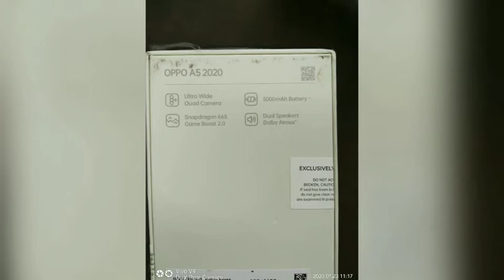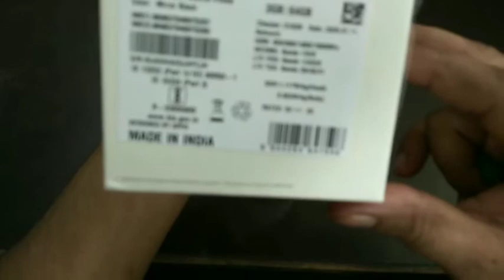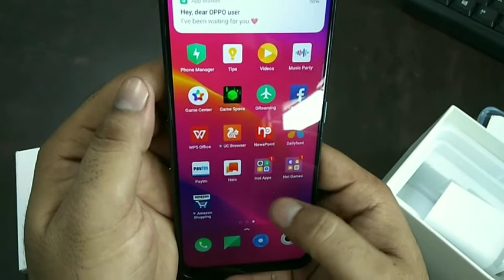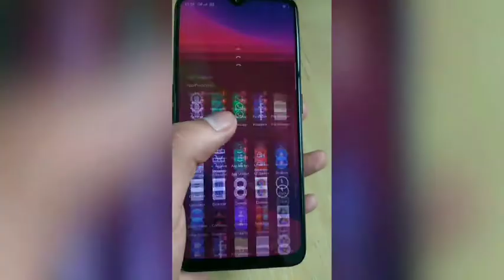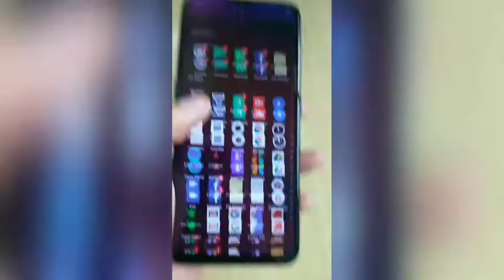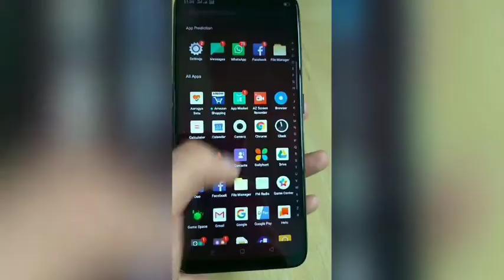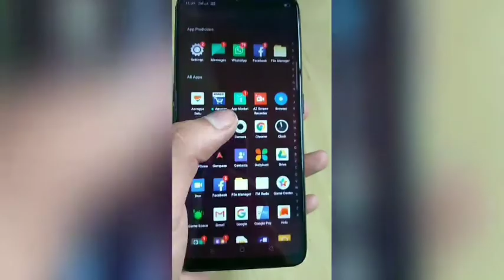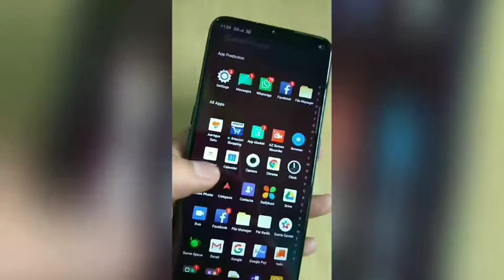Quick unboxing of Oppo A5 2020 !! Made in india tag on box!! Indian Gov.'s rule followed or not??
Namaskar dosto...  Aaj mene is video me Oppo A5 2020 ka unboxing kiya h,  1st look phone ka kaisa h aaiye dekhte h video me..
Me koi Chinese mobile ka promotion nahi kr raha,  sirf ek unboxing krke dikhaya h apko..
company likhti h made in india but kya wakai me phone india me ban rahe h janne k liye video dekhe..  Iske alawa humne ye bi test kiya ki Indian government k rules jo Chinese apk pr ban laga h,  usko kitna follow kr rahi h ye companies??
Phone k features ki baat kare to isme apko milega
● Rear Camera : 12MP+ 8MP+2MP+2MP
● Front Camera : 8MP
● Rear : 12M(f/1.8)+8M(f/2.25)+2M(f/2.4)+2M(f/2.4)
● portrait, night scene, time-lapse photography, slow motion, etc.
● Screen Ratio: 89.0%
● Geomagnetic Sensor,Proximity Sensor,Light Sensor,Acceleration,Gyro Sensor
● RAM : 4GB/3GB
● Storage : 64GB
● 5000 Mah Battery
● ANDROID 9
● Dual Dolby Speakers
● Snapdragon 665

agar aap phone khareedna chahte h to
Link to buy